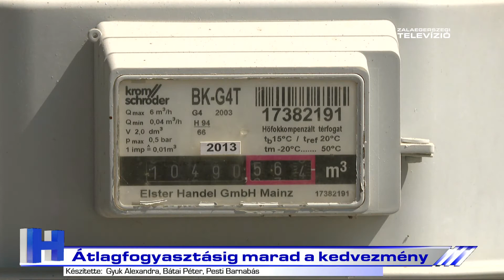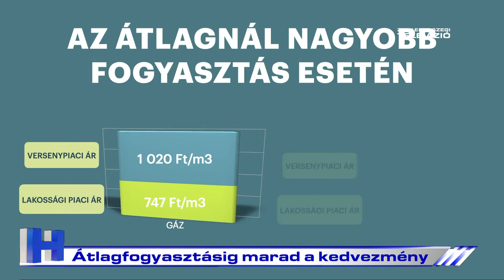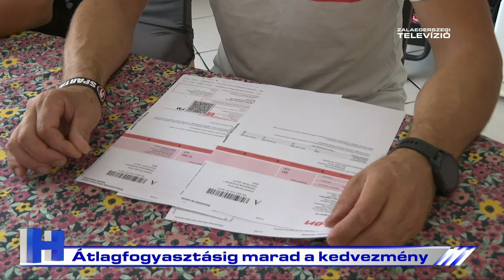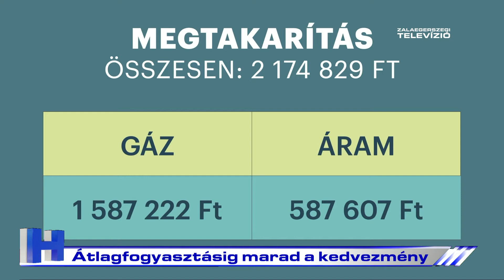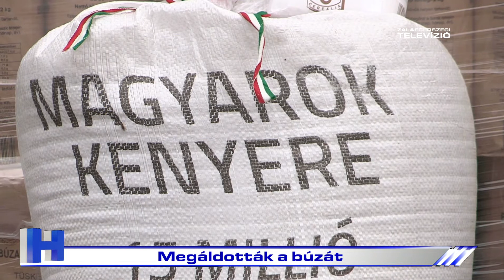Híradó – 2022. július 28.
A Zalaegerszegi Televízió 2022. július 28-i Híradója.

1. Egyeztettek: Fókuszban Zalaegerszeg gazdaságfejlesztési stratégiája
2. Rezsicsökkentés: Átlagfogyasztásig marad a kedvezmény
3. Fejlesztés: Zajlik a szennyvízcsatorna-rekonstrukció a Mártírtok útján
4. Átadták
5. Várják a véradókat
6. Megáldották a búzát
7. 2025-ig hosszabbított Tajti Mátyás